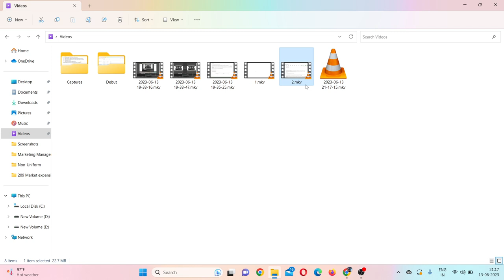3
1)
2)
3)
4)
5)
6)
7)
8) Student(s)
9) Teacher(s)
10)

Instructional Practices
11)
12) CompetencyEd (CBE)
13)
14)
15)
16)
17)
18)
19)
20)
21)
22)
23)
24)
25)
26)
27)
28)

School Design
29)
30)
31)
32)
33)
34)
35)
36)
37)
38)
39)
40)
41)

21st-Century Skills
42)
43)
44)
45)
46)
47)
48)
49)

EdTech
50)
51)
52)
53)
54)
55)
56)

57)
58)
59)
60)
61)

Subject Areas
62) ArtsEd (Art)
63)
64)
65)
66) engchat (English)
67)
68) Langchat (Foreign Language)
69)
70)
71)
72) MusEdchat (Music)
73)
74)
75) SSchat (Social Studies)
76) Scichat (Science)
77)
78)

79)
80)
81) NTChat (New Teacher Chat)
82)
83)
84)
85)
86) PTChat (Parent/Teacher)
87)
88)

Education Policy
89) CCChat (Common Core Chat)
90) CCSS (Common Core State Standards)
91)
92)
93)
94)

Grade Level
95)
96)
97)
98)
99)
100)